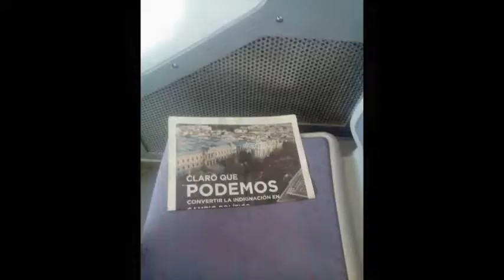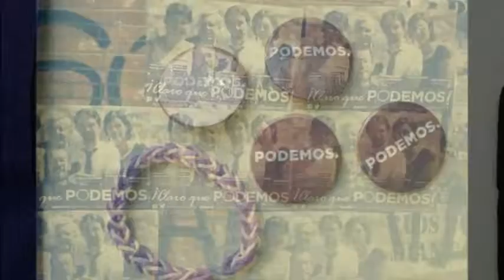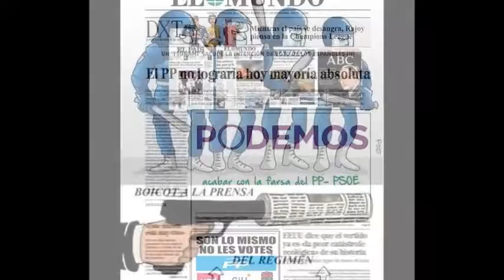Podemos llegar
14/05/2014
Madrid - Spain